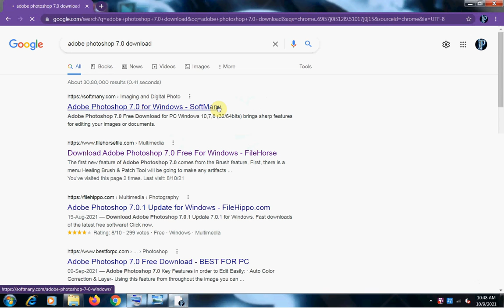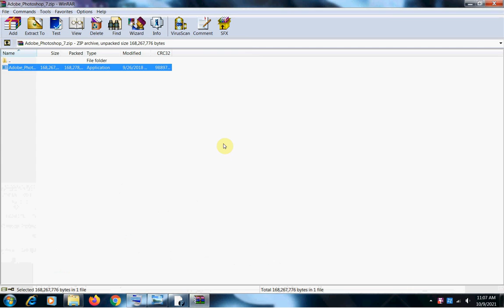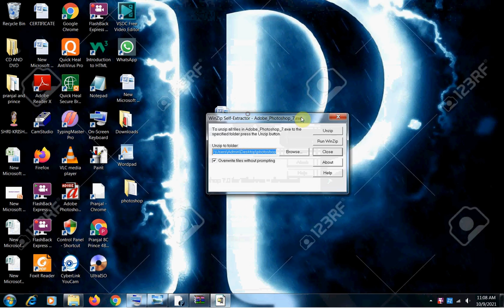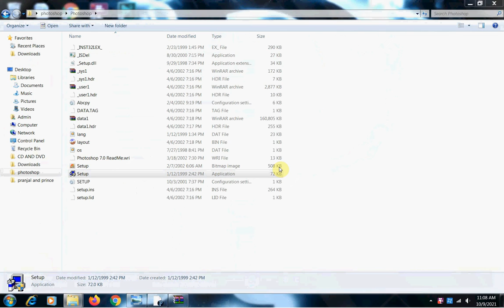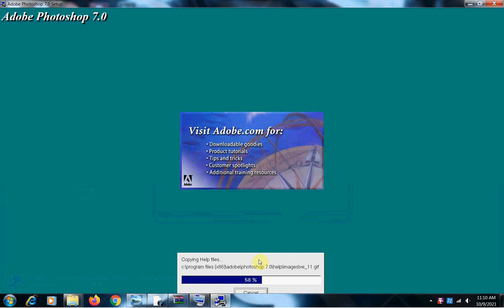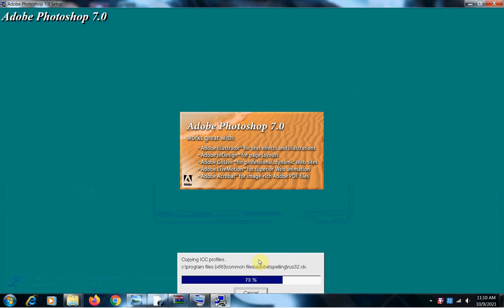how we download free adobe photoshop 7.0 version & install in pc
hello everyone,
In  this video, I am telling you that how we download & install free adobe photoshop 7.0 version